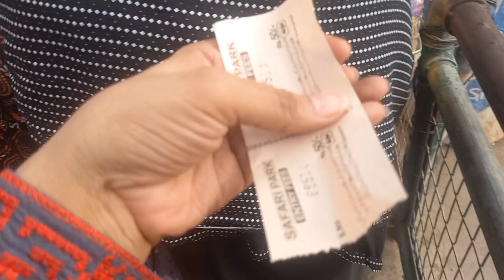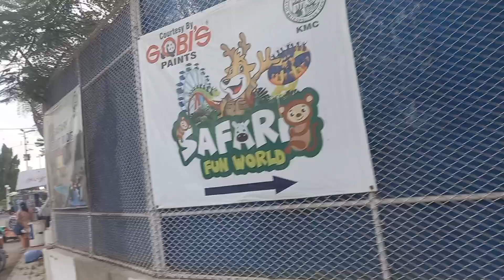Dino Safari park gye||Picnic with family||Karachi Dino park||Hira Atif Vlogs